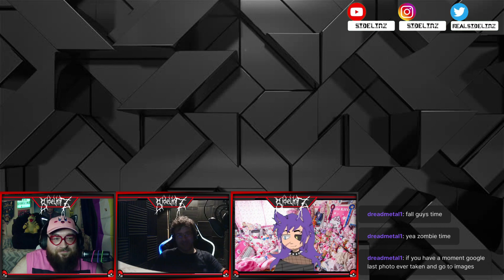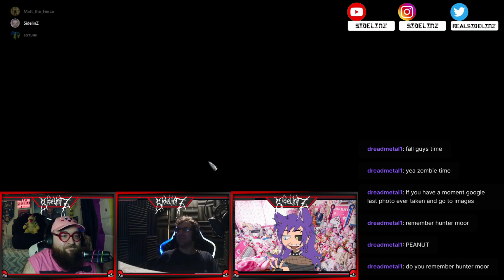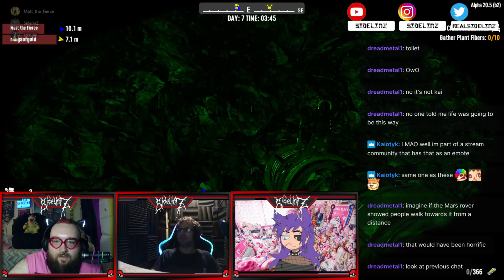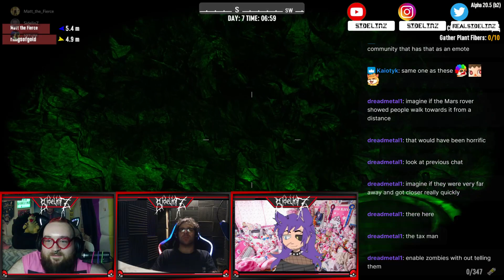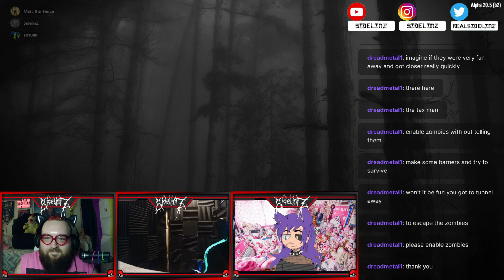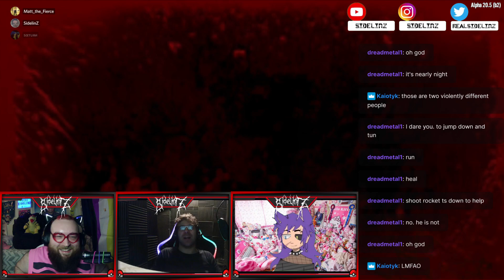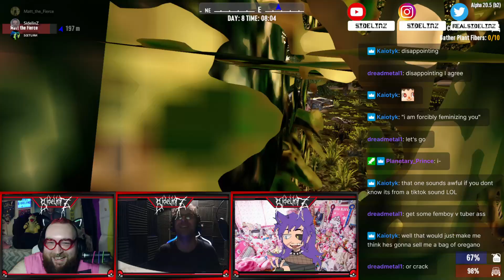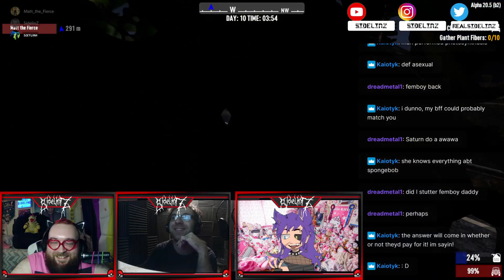SidelinZ Plays 7 Days to Die with Saturn and Matt!